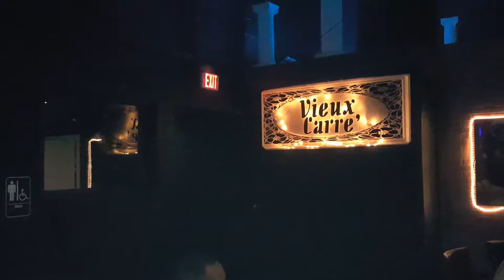Kinsey Malone "Perfect Nightmare Mix"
Deja Vieux April 2017